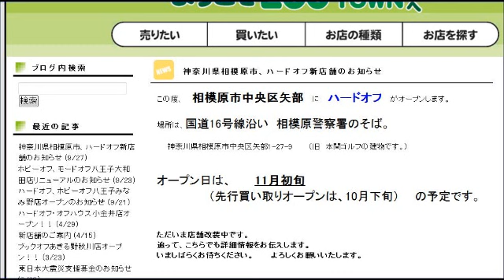HARDOFF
相模原警察署斜め前あたりに今度ハードオフがオープンします、